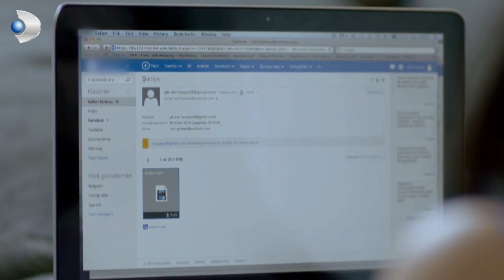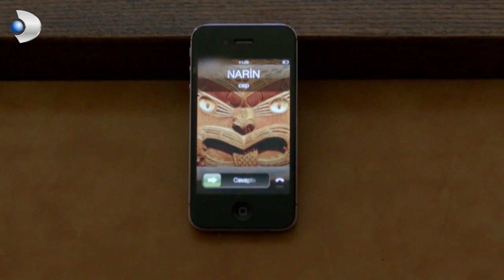Şadiye Yıllar Sonra Ortaya Çıktı! - Merhamet Özel Klip